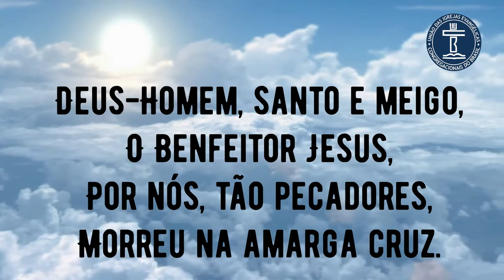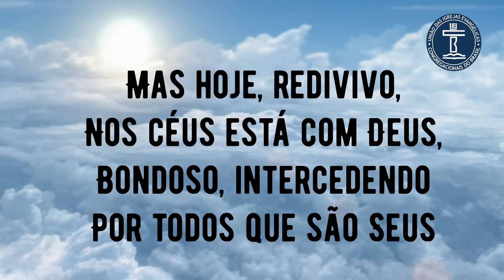SH 161 - JESUS, SALVADOR (SALMOS E HINOS)